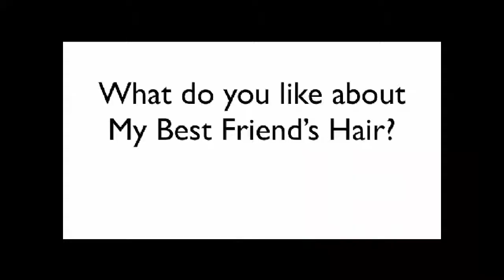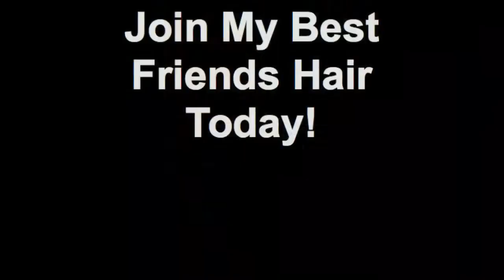Why Join My Best Friend's Hair